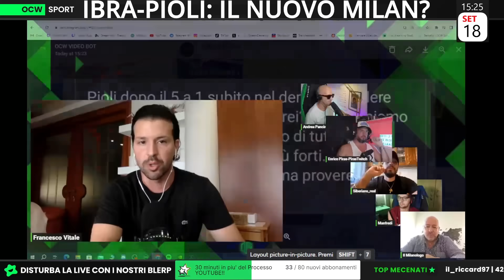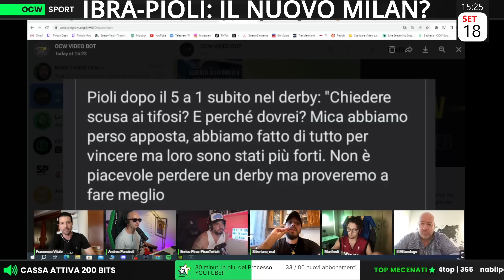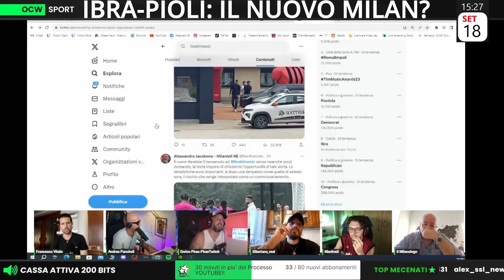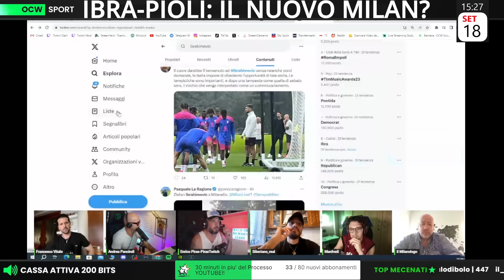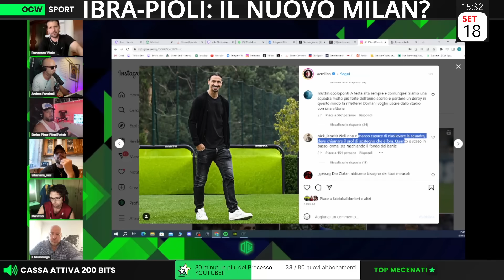IBRA a MILANELLO! | Il Milanologo: ''PIOLI un allenatore MEDIOCRE e PRESUNTUOSO!''